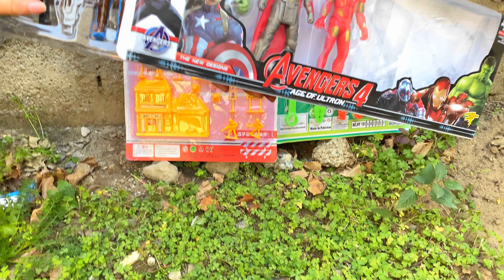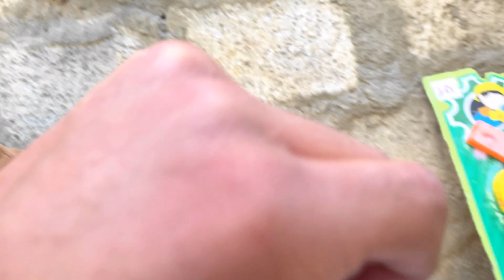Top most creative diy mini tractor modern making concrete bridge | unboxing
Top most creative diy mini tractor modern making concrete bridge